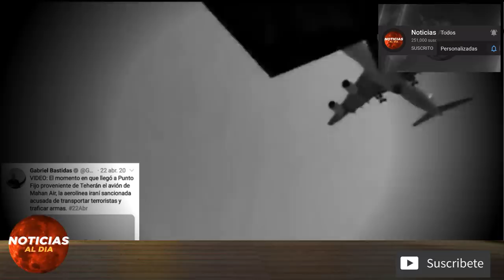📑 NOTICIAS DE ULTIMA HORA VENEZUELA HOY 23 DE ABRIL 2020 Aterriza sospechoso avion en el pais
Gracias por estar aca 📑 NOTICIAS DE ULTIMA HORA VENEZUELA HOY 23 DE ABRIL 2020 Aterriza sospechoso avion en el pais

ABRIL 2020